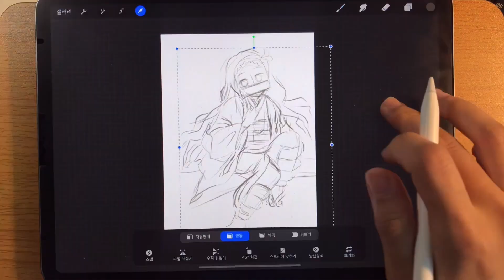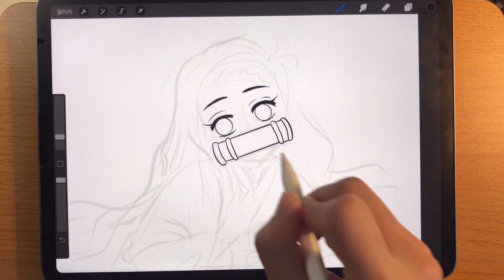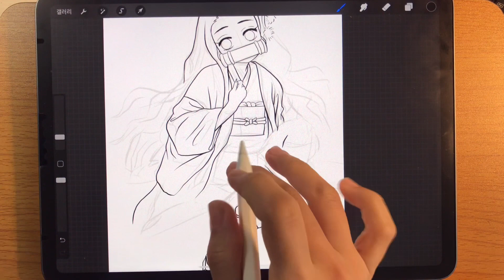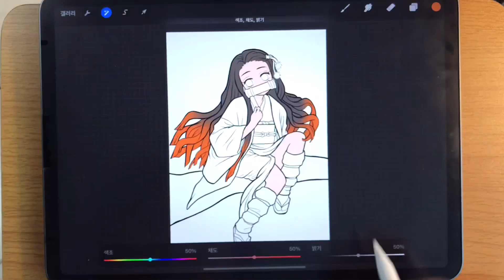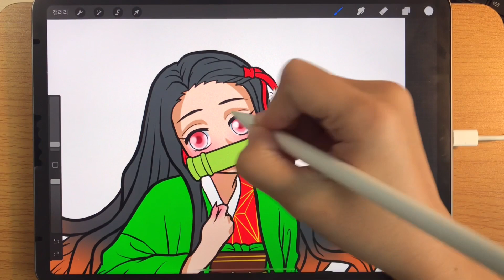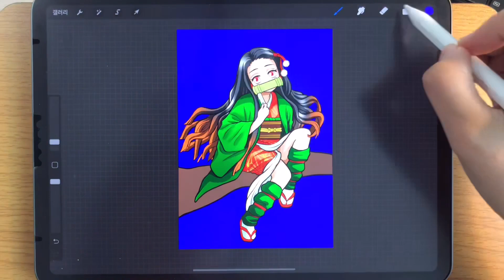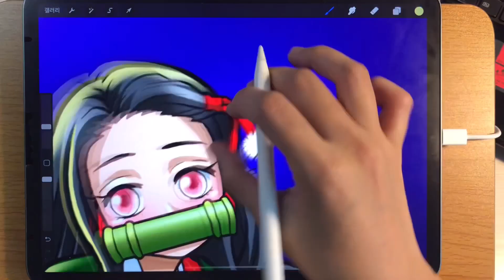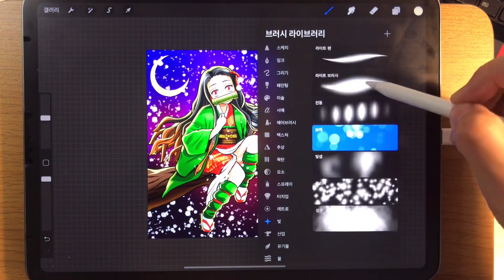네즈코 크리스마스 기념 일러스트 【귀멸의 칼날】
귀멸의칼날 크리스마스 기념 네즈코 일러스트를 그려봤습니다!!